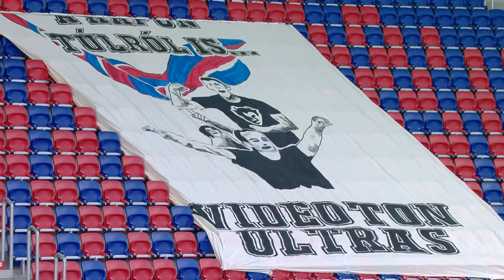MOL Fehérvár FC - Mezőkövesd Zsóry FC | 2-2 (0-1) | Magyar Kupa | 11. forduló | MLSZTV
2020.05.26. Magyar Kupa, 11. forduló
MOL Fehérvár FC - Mezőkövesd Zsóry FC | 2-2 (0-1) |
összefoglaló